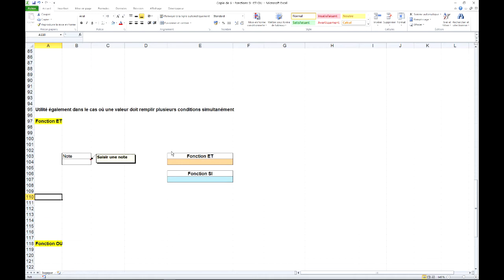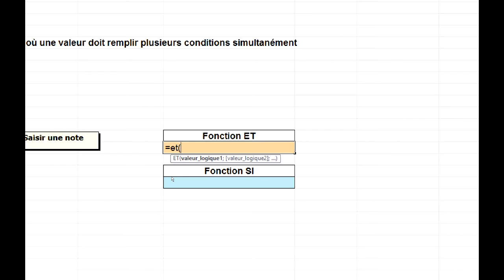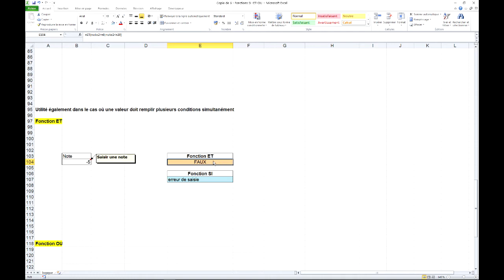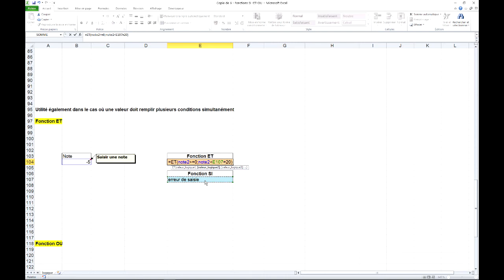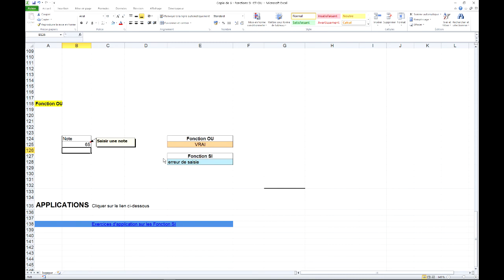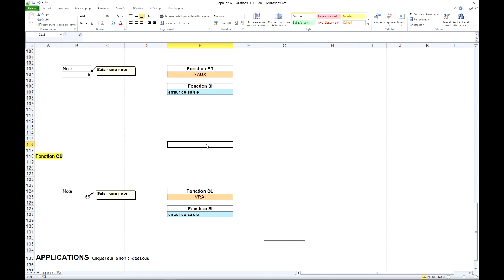Excel 2010 - Fonction SI & Connecteurs ET - OU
Savoir utiliser les connecteurs ET / OU avec une fonction conditionnelle SI.
Test de la validité d'un d'intervalle (autre méthode que l'imbrication de 2 fonctions SI)